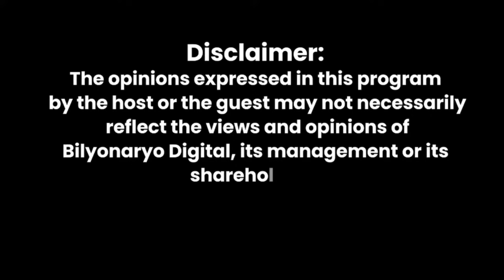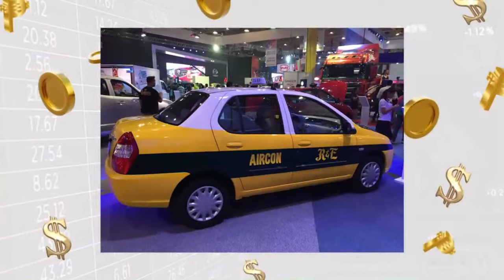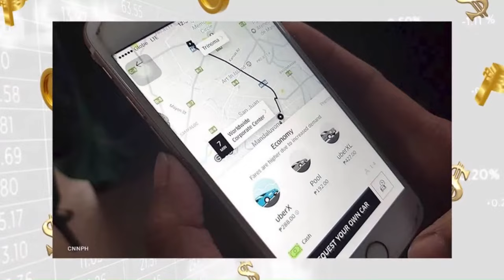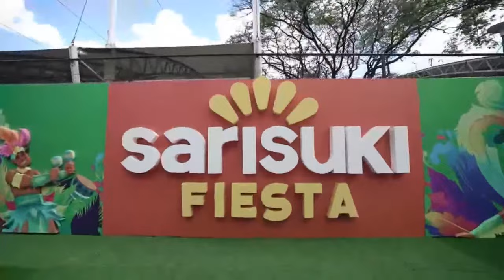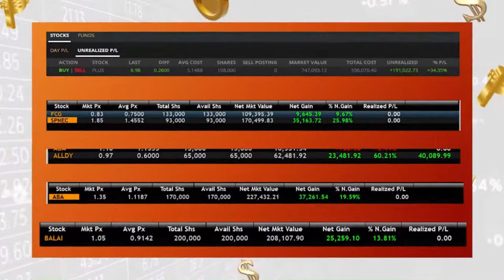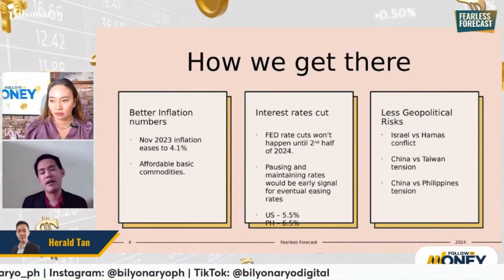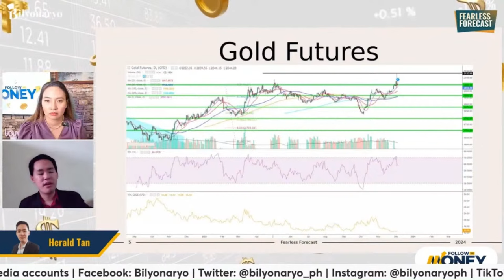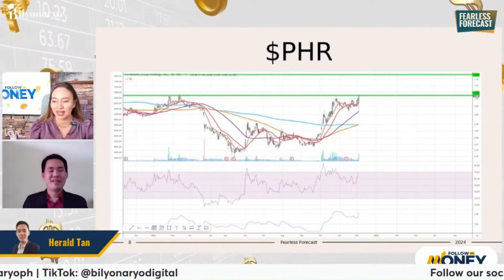Follow the Money Episode 9 -Feat. SariSuki Tycoon Brian Cu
🚀 Episode 9: The Power Duo Unveiled! 🌟💼

🎉 Happy New Year, Rich Takers! 🥂 Ready to start 2024 with a burst of inspiration? Join us this Thursday at 4:30 PM for a riveting episode on Follow the Money! Former Grab Philippines President, Brian Cu, is back with his latest venture, SariSuki, securing a staggering $10.7 million in funding. Dive into the startup world with us!

But wait, there's more! 📣💡 We're honored to welcome Fearless Forecast guest Herald Tan, The Millennial Trader, for New Year, New Insights. Join us for a deep dive into trading strategies that led to a remarkable 1,632% profit in 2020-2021!

Don't miss this witty and power-packed episode - RSVP now! 🚀📊